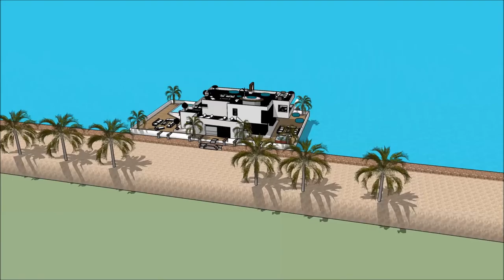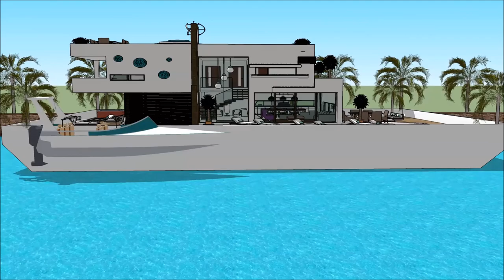SIMS 5 HOUSE FLOATING HOME ARCHITECTURAL DESIGN IDEAS WATER VILLA MAKING A HOUSE Houseboat design 2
The houseboatzania launching an innovative high-end luxury yacht houseboat home design potentially as a display of in Sims of the SIMS 5 HOUSE FLOATING HOME ARCHITECTURAL DESIGN IDEAS WATER VILLA MAKING A HOUSE  Houseboat design 2.

The collection of sims concepts - Houseboatzania of SIMS 5 HOUSE FLOATING HOME ARCHITECTURAL DESIGN IDEAS WATER VILLA MAKING A HOUSE  Houseboat design 2 consists of high luxury and architectural art pieces in minimalism combined with living on the waterfront of the harbour of

The sims houseboat yacht design has the basis to sustain living with high standards and contemporary structural design at SIMS 5 HOUSE FLOATING HOME ARCHITECTURAL DESIGN IDEAS WATER VILLA MAKING A HOUSE  Houseboat design 2 with numerous of prospects for excessive living and celebrating the desire of life worldwide: